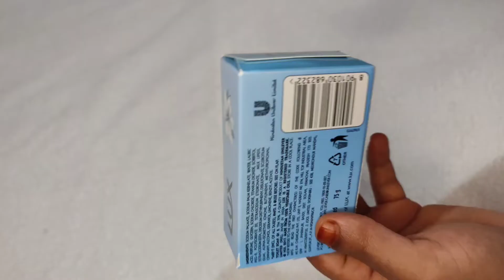Soap box reusing🥰/ Flower vase making/DIY/Best out of waste/Nis Craft Ideas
soap box reusing flower vase making/DIY best out of waste

Today. we can do a simple craft with soap box 🥰 please try it out ...